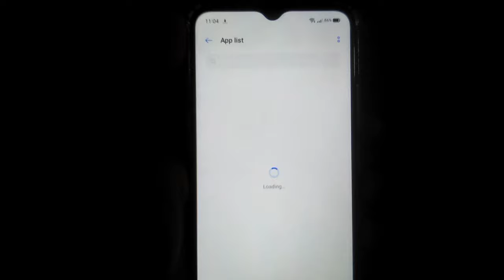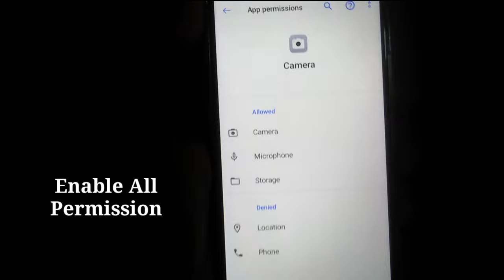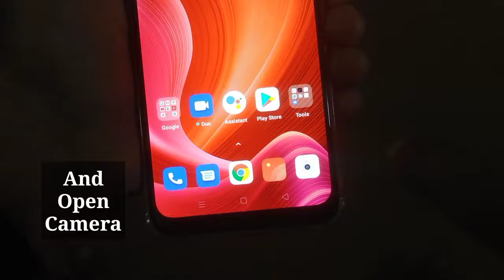Fix can't connect to the camera. please make sure...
can't connect to the camera. please make sure to close other apps that may use camera or flashlight

can't connect to the camera